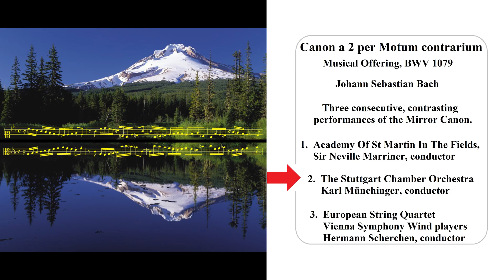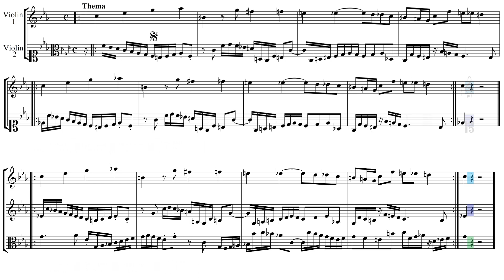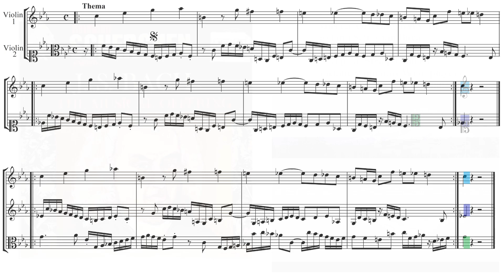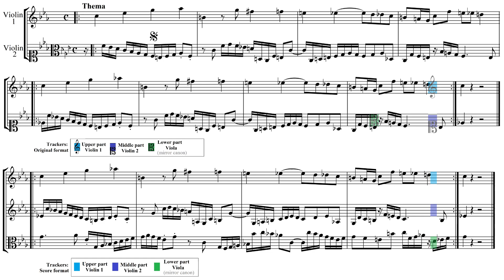Canon a 2 per Motum contrarium, mirror canon. J. S. Bach. Comparison of 3 different performances.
Musical Offering, Musikalisches Opfer BWV 1079
Canon a 2 per Motum contrarium,

At the beginning of the video, we see Mount Hood reflected in Mirror Lake, Oregon which reminds me of the mirror canons of Johann Sebastian Bach

This video features 3 different performances of the
Canon a 2 per Motum contrarium, mirror canon

1. Academy Of St Martin In The Fields, Sir Neville Marriner, conductor

2. The Stuttgart Chamber Orchestra, Karl Münchinger, conductor

3. European String Quartet & Vienna Symphony Wind players, Hermann Scherchen, conductor